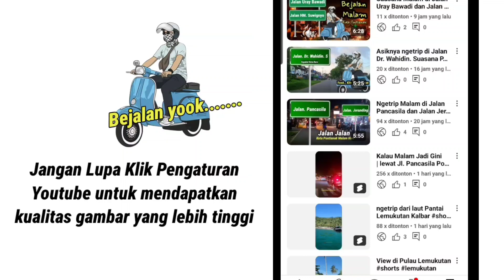KELILING KOTA PONTIANAK 2023 | Jalan Haruna bisa tembus Jl. Komyos Sudarso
KELILING KOTA PONTIANAK TERBARU 2023 | hari ini kita akan keliling kota pontianak, jalannya bersih, start perjalanan mulai dari jalan Re. Martadinata, dan akan berakhir di ujung jalan srikaya pontianak yang berbatasan langsung dengan jalan kom yos sudarso pontianak. kota pontianak semakin maju, perlu kami informasikan Kota pontianak kalimantan barat dekat dengan malaysia bisa di tempuh lewat jalur darat  ( 18 juni 2023) minggu siang

tag.